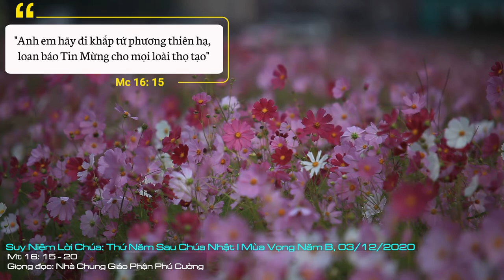Suy Niệm Lời Chúa: Thứ Năm Sau Chúa Nhật I Mùa Vọng Năm B, 03/12/2020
Thứ Năm Sau Chúa Nhật I Mùa Vọng Năm B: Xin cho chúng con luôn mang trong tâm tư mình ý thức truyền giáo, để luôn trở thành nhà truyền giáo bất cứ nơi nào chúng con hiện diện.
Trong cuốn Bạn Đường Chúa Giêsu, cha Hoàng Sóc Sơn viết về thánh Phanxicô Xaviê như sau: “Trong 10 năm truyền giáo, ngài đã vượt gần 100 ngàn cây số đường biển, trên những con tàu buồm mong manh, để đến Ấn Độ, Malaixia, Inđônêxia, Nhật Bản và qua đời trên đảo Thượng Xuyên, đang khi mơ ước vào Trung Hoa […]. Ai cũng phải công nhận ngài táo bạo đến mức liều lĩnh. Đường biển thời ấy luôn bị đe dọa vì bệnh dịch, bão tố và hải tặc, nhưng ngài tin tưởng nếu Chúa không cho phép, không có gì làm hại được ngài”.
Với những lao nhọc và thành quả truyền giáo phi thường, thánh Phanxicô được coi là một trong những nhà truyền giáo vĩ đại nhất trong lịch sử Hội Thánh, chỉ sau thánh Phaolô. Đối với Dòng Tên, ngài là nhà truyền giáo đầu tiên và số một; ngài được tuyên thánh năm 1622, và được Hội Thánh đặt làm bổn mạng các xứ truyền giáo. Thánh Phanxicô đã sống chính Lời Chúa dạy: “Anh em hãy đi khắp tứ phương thiên hạ, loan báo Tin Mừng cho mọi loài thọ tạo”.
Trước khi Chúa Kitô phục sinh sai các tông đồ đi loan báo Tin Mừng bằng những lời như trên, Chúa đã khiển trách các tông đồ đã không tin và cứng lòng đối với lời chứng của các chứng nhân: “Người tỏ mình ra cho chính Nhóm Mười Một đang khi các ông dùng bữa. Người khiển trách các ông không tin và cứng lòng, bởi lẽ các ông không chịu tin những kẻ đã được thấy Người sau khi Người trỗi dậy” (Mc 16, 14).
Như thế, Chúa rất coi trọng việc chúng ta làm chứng cho nhau, lời của người khác nói về Chúa cho chúng ta, lời chứng của chúng ta nói về Chúa cho người khác đều cần thiết để mang lại đức tin cho mỗi người.
Trước khi trở thành chứng nhân, chúng ta được mời gọi mở lòng ra để lắng nghe các chứng nhân. Trường hợp các tông đồ cũng thế, trước khi các ngài trở thành chứng nhân của Chúa phục sinh, chính các ngài cũng phải lắng nghe bà Maria Magdala, khi bà thuật lại việc bà nhìn thấy Chúa phục sinh.
Noi gương thánh Phanxicô, chúng ta hãy trở thành những chứng nhân của Chúa. Chúng ta đã được nghe nhiều từ biết bao nhiêu lời giảng dạy của Hội Thánh. Đến lược mình, chúng ta không có quyền thụ động, nhưng phải chủ động lên đường, sẵn sàng nói về Chúa mọi nơi, mọi lúc, suốt đời mình như thánh Phanxicô vậy.
Lạy Chúa, nhờ lời chuyển cầu của thánh Phanxicô Saviê, xin cho chúng con biết sống đời sống chứng nhân bằng tất cả mọi lời nói, mọi hành vi, mọi biểu hiện công chính của chúng con. Xin cho chúng con luôn mang trong tâm tư mình ý thức truyền giáo, để luôn trở thành nhà truyền giáo bất cứ nơi nào chúng con hiện diện. Amen.